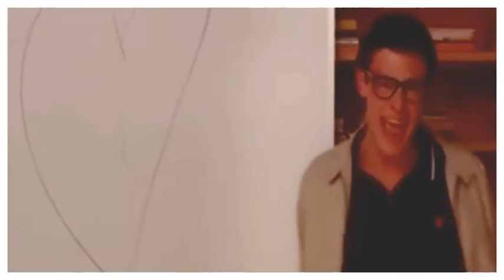hall of fame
eelg video